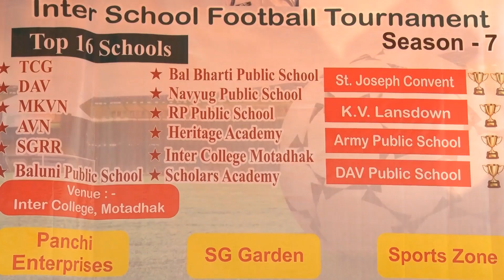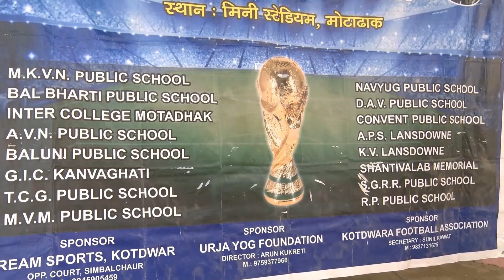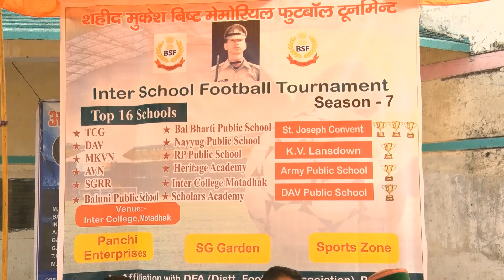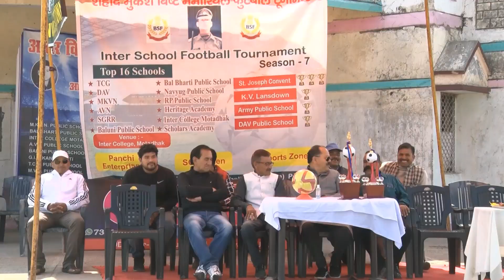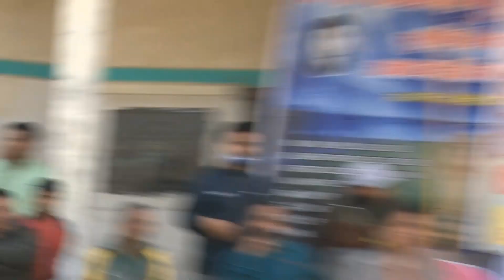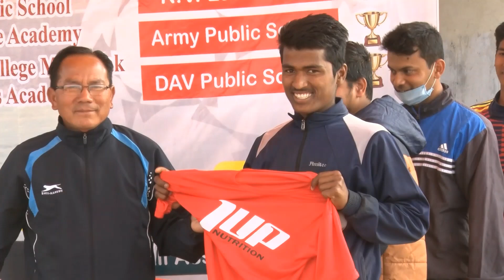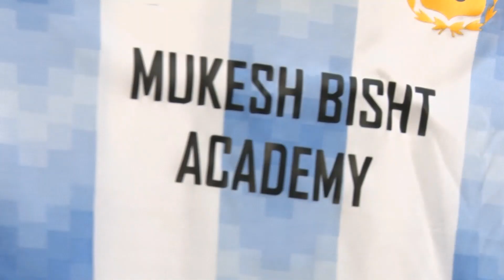Inter School Football Tournament / Mukesh Bisht Academy / Motadhak / Kotdwar / Uttrakhand